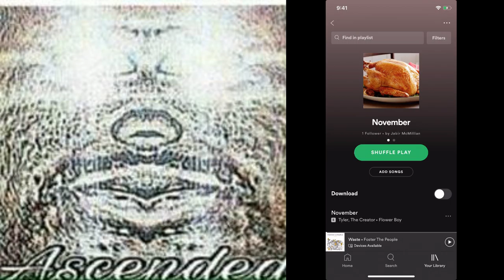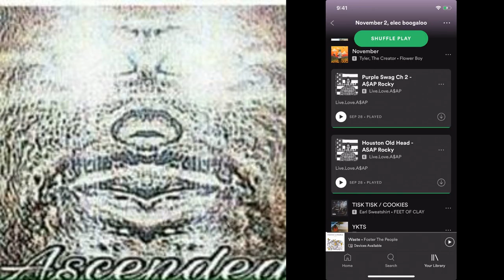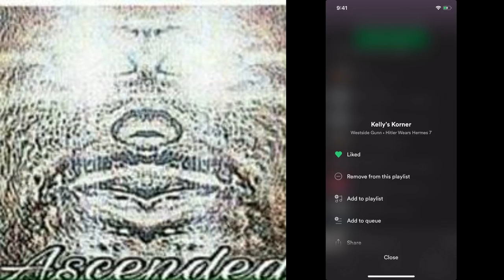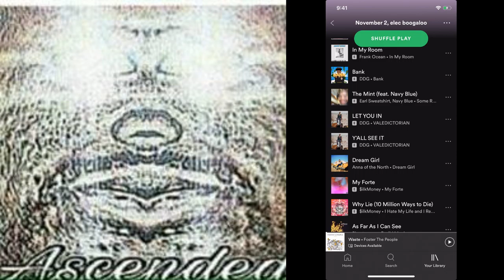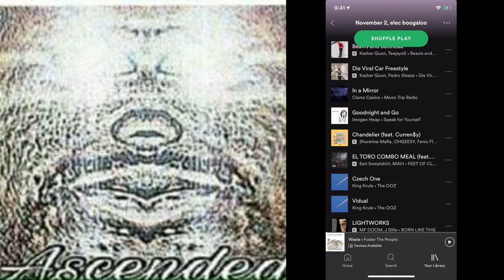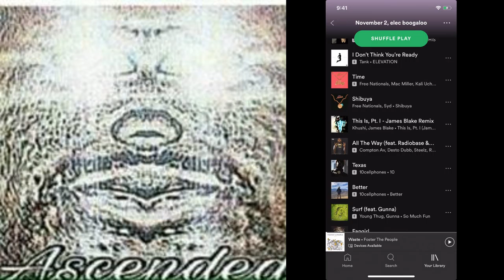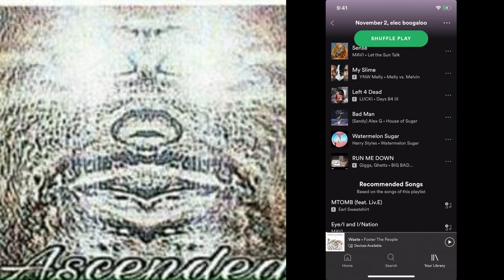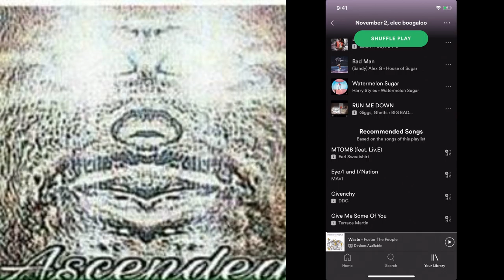[Monthly Chunes] My November Playlist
Every month beloved